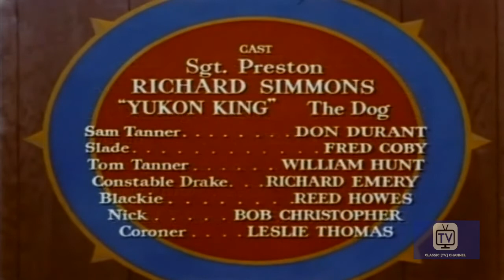Sergeant Preston of the Yukon | Season 2 | Episode 17 | The Black Ace | Dick Simmons | Yukon King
Two brothers are at odds with each other after the death of their father. Disagreement over a gold mine fuels their fighting. When a charred body is found in their burned cabin, the surviving brother is arrested.

Canadian Mountie Sgt. Preston patrols the wilds of the Yukon with his horse Rex and his faithful dog Yukon King, battling both the elements and criminals.

Director: W.B. Eason (as W.B. 'Mike' Eason)
Writers: Fran Striker, George W. Trendle (creator)
Creators: George W. Trendle, Fran Striker
Stars: Dick Simmons, Yukon King, Vic Perrin, Don Durant